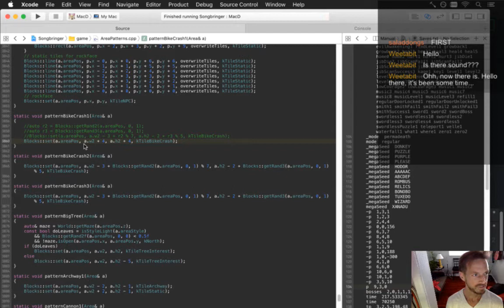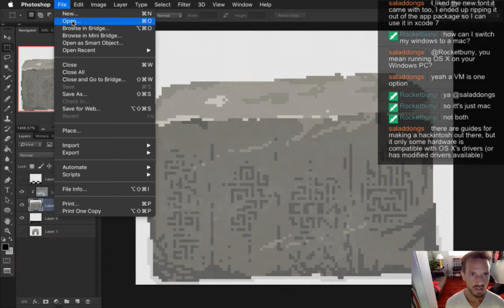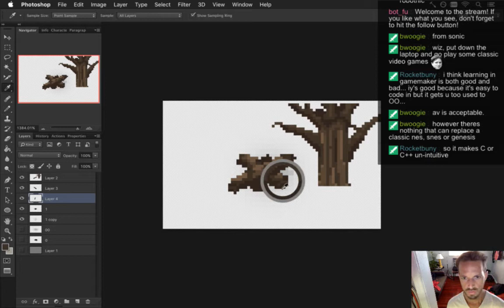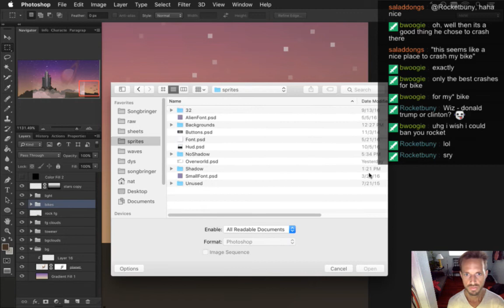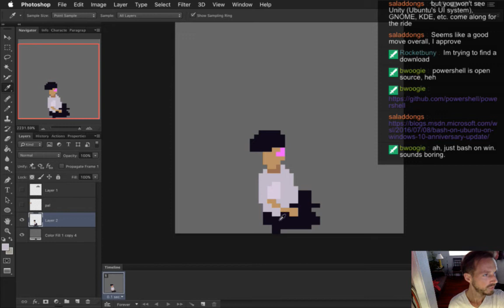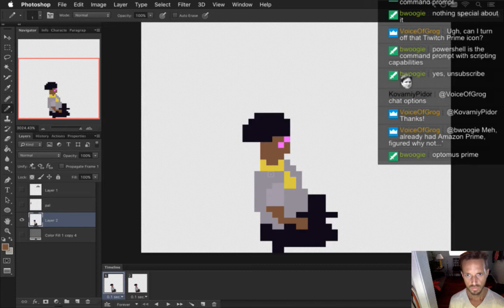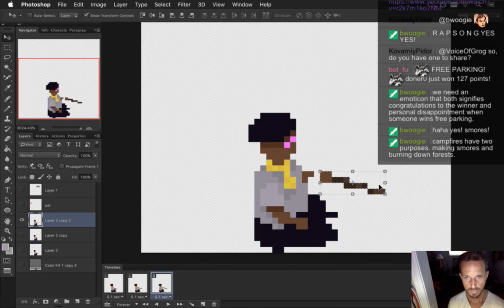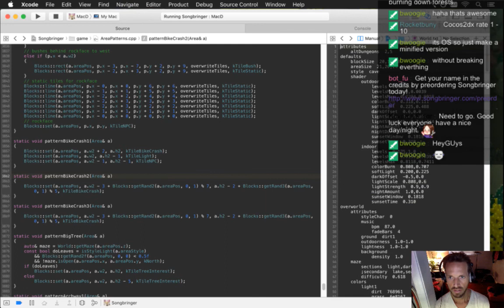Songbringer 460 - Scout NPC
Developing the action RPG Songbringer. A Zelda-inspired, pixel-art, indie game made by one guy. Today: creating one of the scout NPCs.